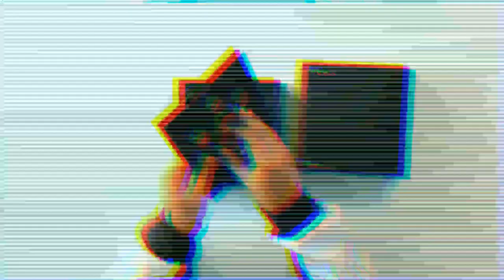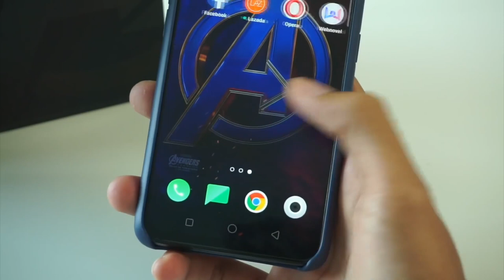Unboxing OPPO F11 Pro Avenger Edition Pakistan||| OPPO F11 Pro Avenger Edition 2 Unboxing Urdu/Hindi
Hi guys my name is arbab Ahmed butt.

its my website oppothemestore. I have a YouTube channel Called Android Bar. In this channel I upload videos & published detail & link in this site oppothethemestore .

Contect Us